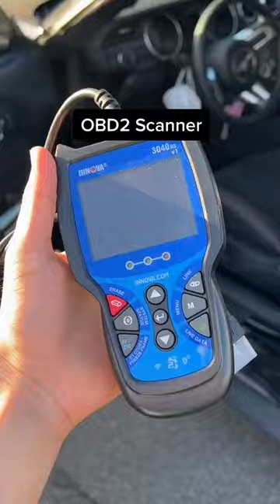5 MOST common things people carry in their car